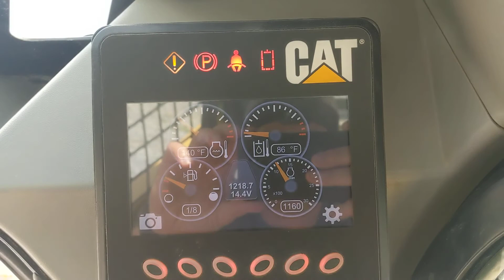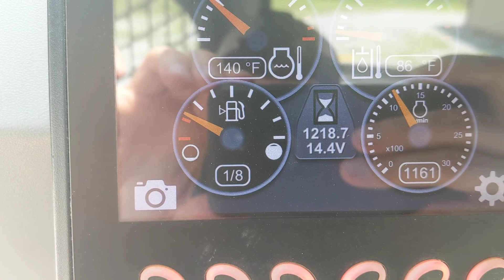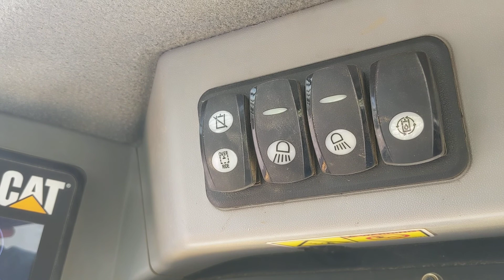2013 Caterpillar 277D Compact Tracked Loader For Sale: Cab inspection video!